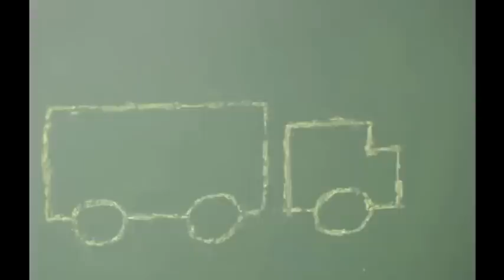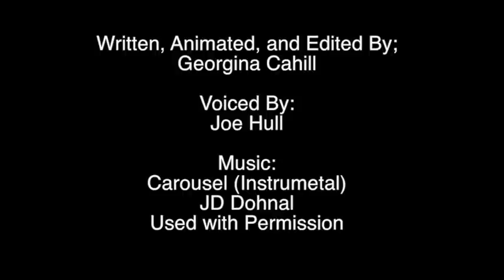2015 JASON Youth Video and Poster Contest Winner: Georgina Cahill Driving Towards a Better Future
Georgina Cahill is the Grand Prize Winner of JASON Learning and ISRI"S 2015 Youth Video and Poster Contest. Georgina’s nearly two minute video uses clay animation to showcase the positive impact recycling a car has on the environment.